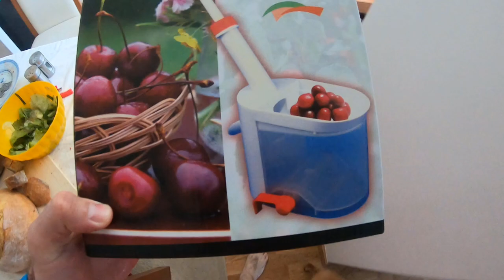Test Proizvoda - Odstranjivač koštica (trešnja, višnja) 🍒🍒